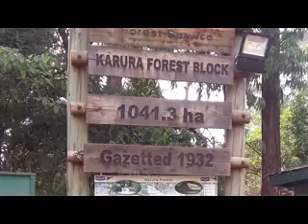Aghakan and Braeburn Scouts Plant Trees in Karura Forest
In an effort to plant trees and save the environment